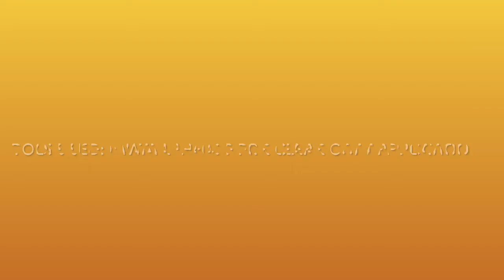Dodge Charger Hood Refinishing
Just a brief video of refinishing a Dodge Charger hood. paint code PW7 bright white. turned pretty good with 2 coats of clear! I’m using Patriot refinish solutions high gloss clear coat which is a pretty descent clear. I’ve been using it for a while now and have adapted to how it sprays especially with slow activator.!!